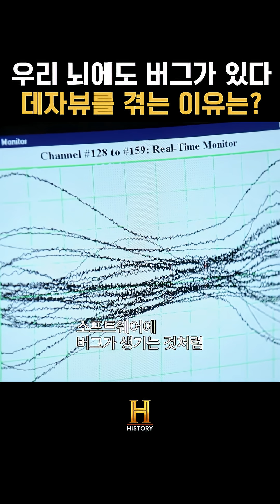👀여기 전에 와본 느낌이 들어...데자뷰? [지구는 어떻게 인간을 만들었는가]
🌎 [ 지구는 어떻게 인간을 만들었는가 : How the Earth Made Man ]

📌 이 영상의 뒷이야기가 궁금하다면?
관련 동영상을 확인해보세요!

🔻히스토리 채널 번호🔻
지니 TV 141번ㅣSK Btv 271번
LG U+ TV 218번ㅣ스카이라이프 105번
티빙 OTT서비스의 'Live 기능'을 통해서도 동시시청 가능합니다.